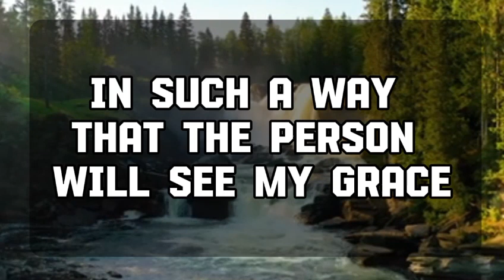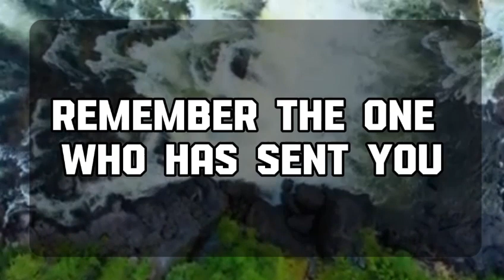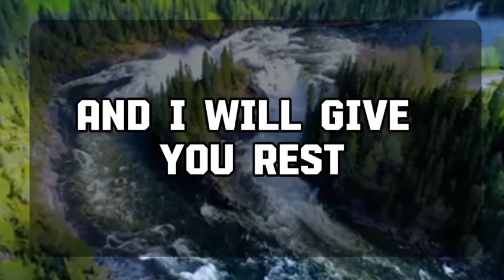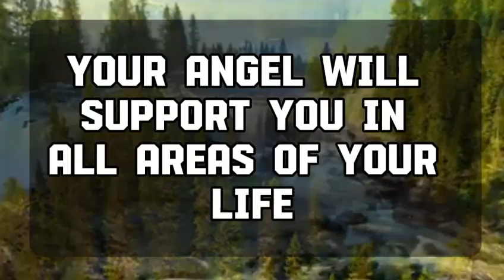Angel message: WARNING, YOUR DEATH IS FIXED.... DON'T SKIP THIS 💌 God message || Universe message